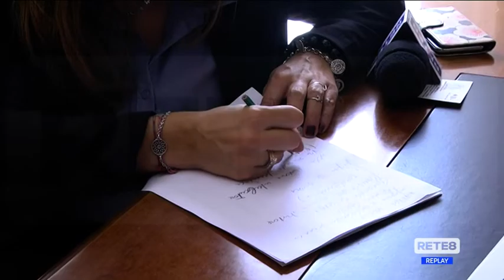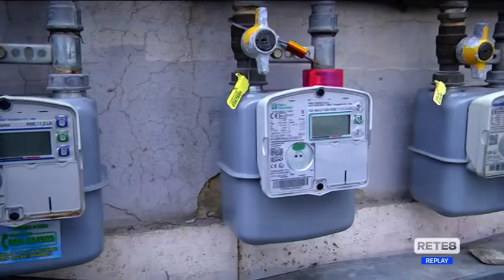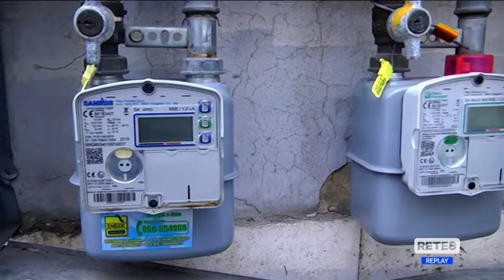Caro Bollette - Condomini in difficoltà